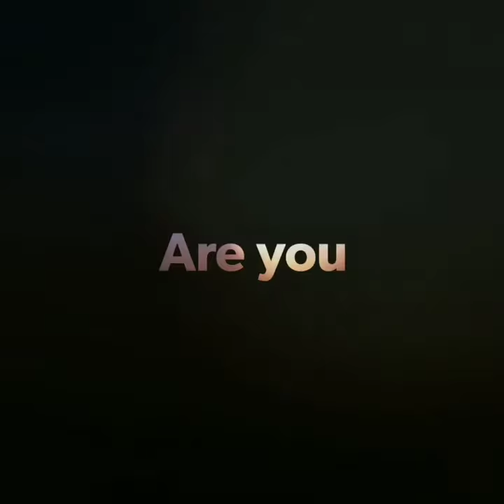Alaskan Malamutes getting ready to run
Vintertäffen 2020 at Lillholmsjö, Sweden. The dogs ready to run, a few clips from our 4 days there